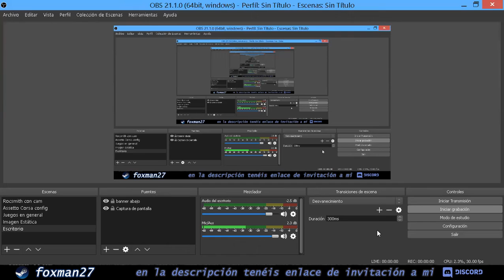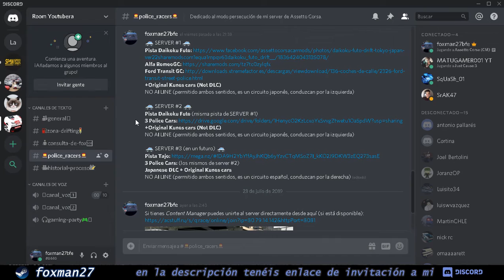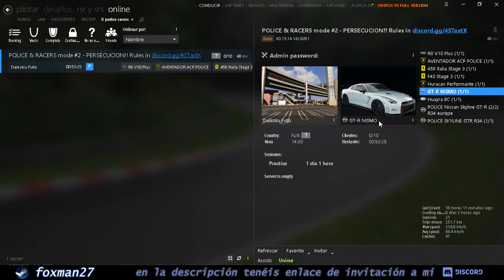¡¡NOVEDADES de mi server POLICE & RACERS mode!! // ACTUALIZADO (Assetto Corsa)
Os traigo una actualización de mi server de persecuciones en Assetto Corsa. Se que se empezó con una idea con ciertos coches... pero lo he mejorado dado que a los jugadores les ha gustado.
A ver qué opináis de esta gran mejora y planteamiento que le he dado a las persecuciones de Assetto Corsa.

¡¡Recuerden que tenéis las reglas de juego en mi Discord!! son super fáciles de memorizar y muy intuitivas.
*Hey! remember that you have in full english the rules of how to play this DIY game mode in my Discord, link to join it in this description.

¡¡MODO PERSECUCIÓN en Assetto Corsa!!
Motherboard: MSI - MS-7817
CPU: intel Pentium G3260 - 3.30GHz
Trj. gráfica: Sapphire AMD Radeon RX 550 - 4GB DDR5
RAM: 8GB

R* Social Club: foxman27bfe
Skype: foxman27bfe
PSN ID: foxman27
Steam: foxman27

Para pasar tardes wapas con los chicos de FUCKINPHONY y conmigo, no dudéis en entrar a su Discord. La mayoría de veces estamos allí organizando quedadas de todo tipo: rutas, drift, carreras, persecuciones ¡unete!

*Clips de aplicaciones y Assetto Corsa capturado con OBS studio // jugado con volante HORI Racing Wheeel Apex